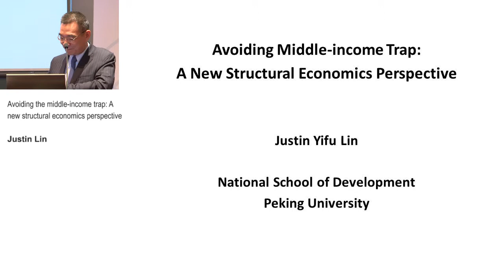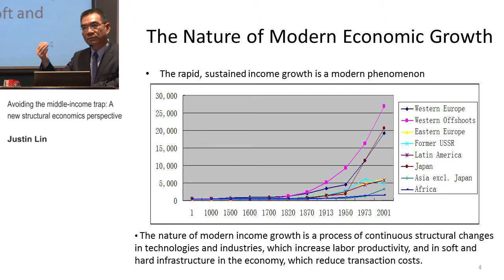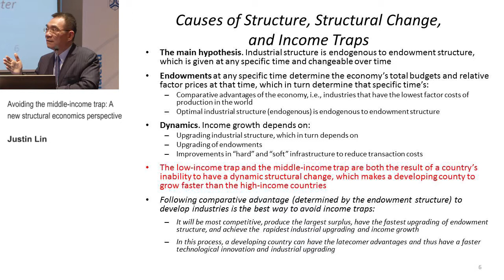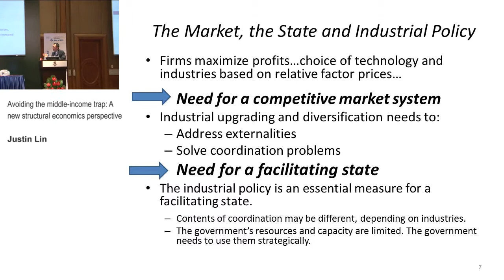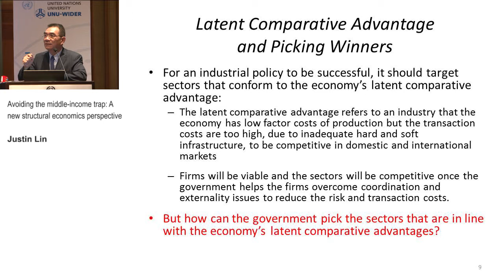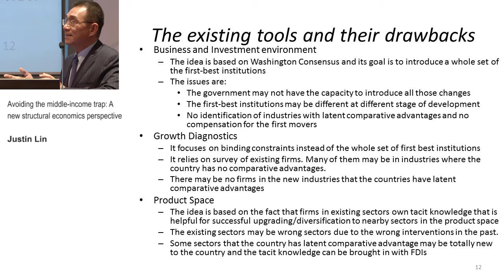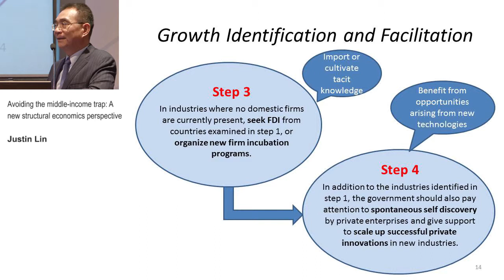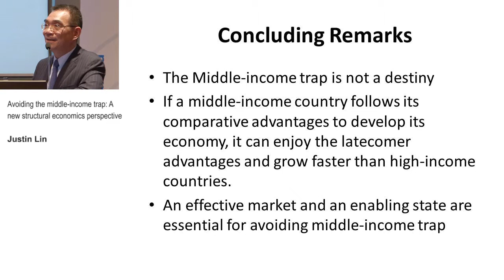TIS Conference - Avoiding the middle-income trap: A new structural economics perspective (Plenary 2)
Plenary 2

Avoiding the middle-income trap: A new structural economics perspective
Justin Lin